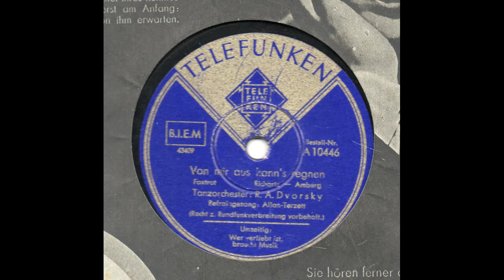Von mir aus kann´s regnen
Tanzorchester R. A. Dvorsky
Refraingesang: Allan-Terzett
Foxtrot
Telefunken, 1941

Eine schwungvolle und moderne Aufnahme des tschechischen Tanzorchesters auf einer späten Kriegspressung in einem guten Erhaltungszustand.